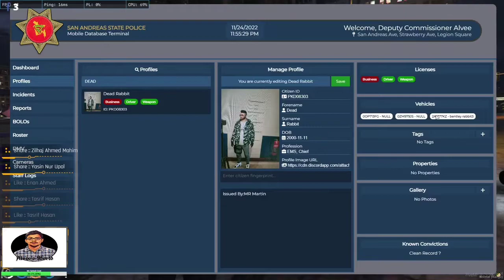An Epic traffic stop